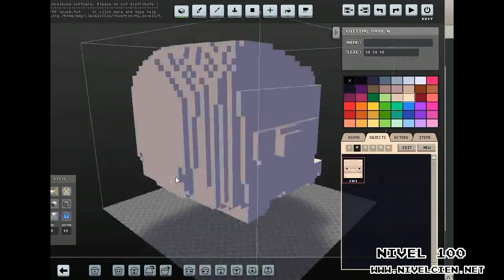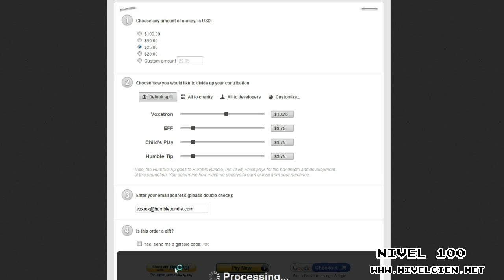[Nivel 100] Humble Voxatron Debut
Humble Voxatron Debut